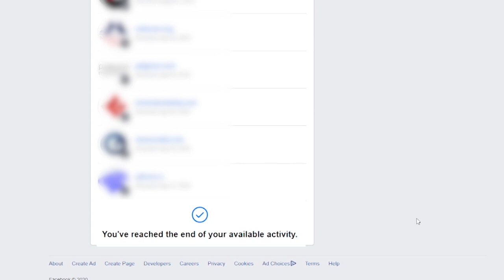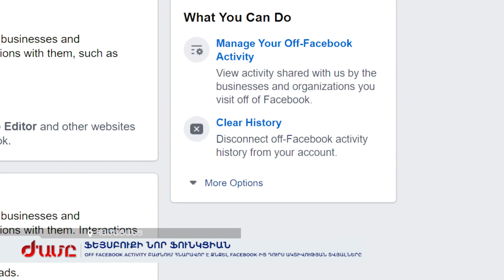Off facebook activity բաժնում հնարավոր է ջնջել facebook-ից դուրս ակտիվության տվյալները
Ֆեյսբուքը ձեզ հետևում է և գիտի օնլայն հարթակում ձեր գործողությունների մասին, եթե անգամ դրանք ֆեյսբուքից դուրս են: Ինչ եք որոնում ու ինչ հավելվածներից կամ կայքերից եք օգտվում. այս տվյալները ֆեյսբուքը հավաքում ու ներկայացնում է նոր բաժնում: